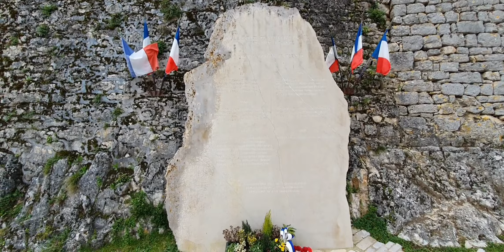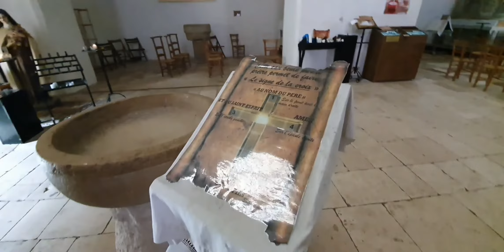Saint cirq lapopie, un des plus beaux villages de France, dans le LOT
Visite de :
. l'église Saint Cirq Lapopie
. Le village médiéval
. les ruines du château des Cardaillac

. john LENNON _ imagine _ guitar cover by Vinai T